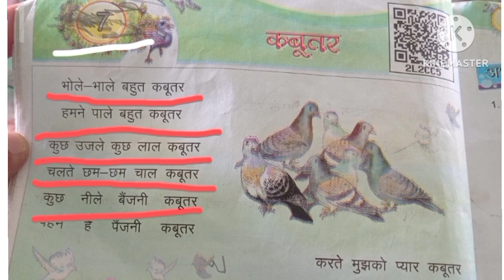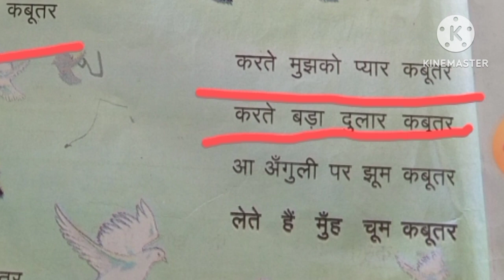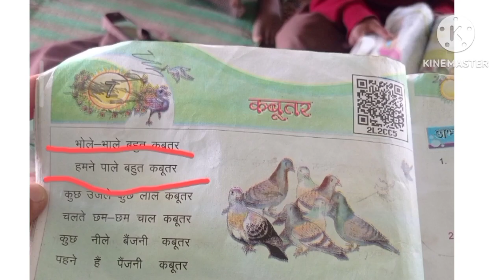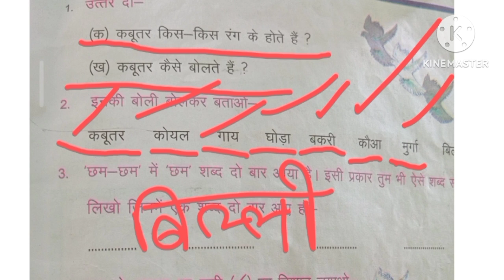किसलय कक्षा 1कबूतर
in this video we will study a poem kabutar